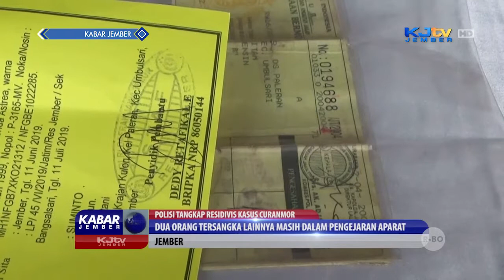POLISI TANGKAP RESIDIVIS KASUS CURANMOR | KABAR JEMBER